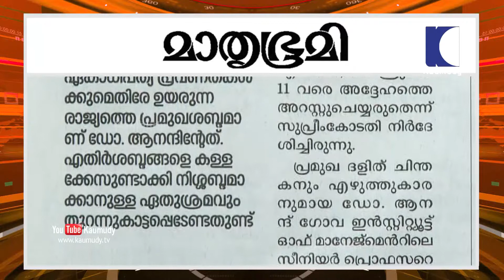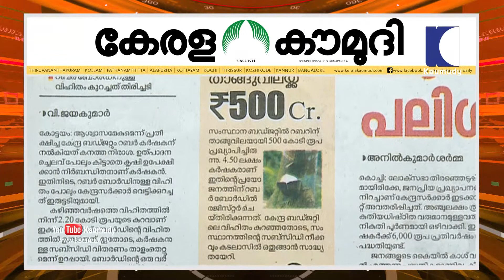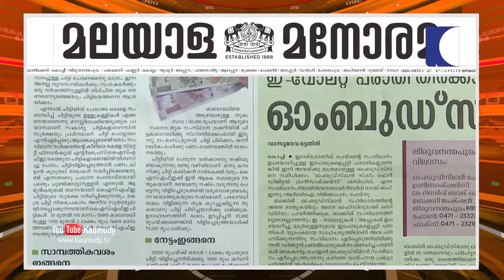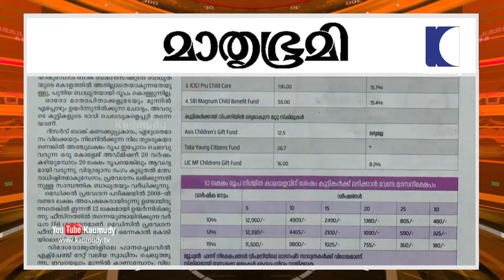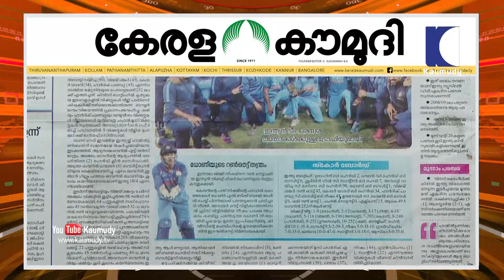വിജയം പരമ്പര മധുരം | NewsTrack 02